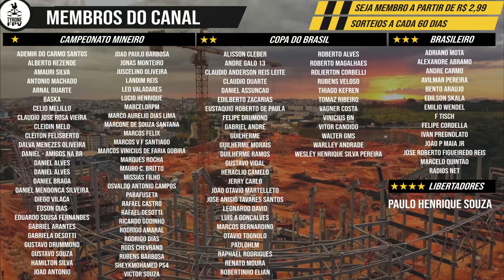ARENA MRV | 6/11 NOVAS ARQUIBANCADAS NO PRÉDIO 08 | 29/06/2021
BANCO INTER
Agência 0001
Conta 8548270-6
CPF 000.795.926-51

Muito Obrigado

* 1 numero a mais para cada mes que for membro

* 1 camisa de jogo oficial 2021 listrada
* Para esse primeiro sorteio você deverá se tornar membro até as 23:59 do dia 12/07
* Para os próximos Sorteios (13/07 13/09 13/11) por exemplo: vc deverá ser membro a pelo menos 30 dias.

🔥Regulamento Boné do Canal Tyrone FPV🔥

* Para concorrer como inscrito você deve:
* Comentar nesse video somente as palavras "QUERO GANHAR UM BONÉ" até as 23:59 do dia 12/07
* Para esse primeiro sorteio, todo usuário inscrito e que comentou nesse vídeo concorre ao boné Tyrone FPV
* Para os próximos Sorteios (13/07 13/09 13/11) por exemplo: vc deverá ser inscrito ha pelo menos 30 dias.